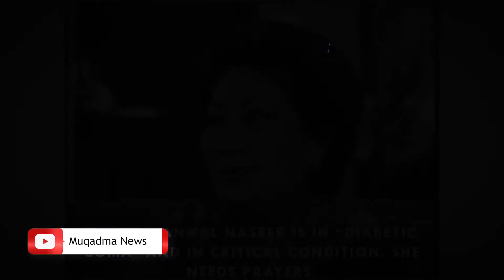Pakistan’s First Television Host, Anchor & Artist Kanwal Naseer Passed Away | Muqadma News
Pakistan’s first television host, anchor and artist Kanwal Naseer passed away on Thursday. She was 70.

She was the one who spoke to viewers along with Tariq Aziz during the first ever transmission of PTV in 1964, saying Yeah Pakistan Television Hai (This is Pakistan Television).

Kanwal was suffering form diabetes and was admitted to the Intensive Care Unit of Pakistan Institute of Medial Sciences (Pims) for the last three days.

Her mother Mohni Hameed was also an artist and was awarded with Sitara-i-Imtiaz twice.